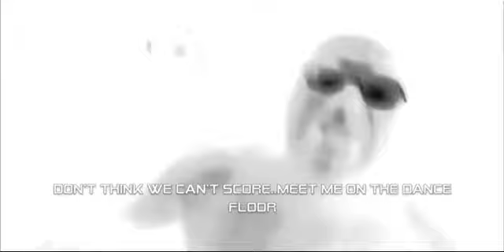Meet Me On The Dance Floor (Synthetamine)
The third re-make of this video. I,of course, play the angry dancing grey alien.